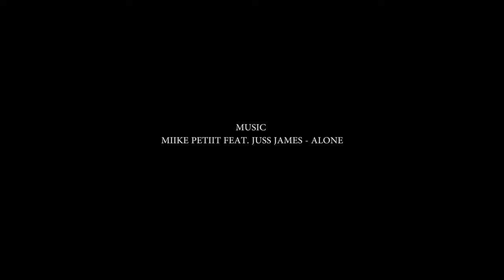Raifa Bazzi - 'Alone' Juss James ft. Miike Petiit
So, I am back! Maybe you remember the video I did almost 3 years ago, called 'Hey Little Fighter'. I wish I kept on making dance choreographies and film them professionaly, because I never expected it to be such a hit and that I could inspire so many people!

Now, an amazing artist asked me to make a dance video on this 5 minute song. I immediately loved this song and felt it would fit me.
It took a while, but I finally have a new video. WITH the same videographer of 'Hey Little Fighter' ! And together with a beautiful dancer.

And I promise, I will make more dancevids and keep on posting them continually. So, if you are interested in following my journey, please keep on following me. Open for suggestions.I also have Instagram where I post more stuff, also improvisations, dance classes and other dance related things like photoshoots etc.

NOW THE IMPORTANT INFORMATION:

(she made her own solo)

Miike Petit feat. Juss James - Alone

Love,

Raifa